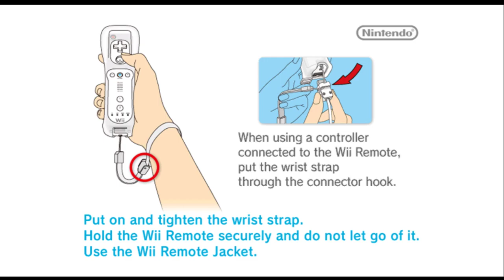Santa in New Super Mario Bros Wii